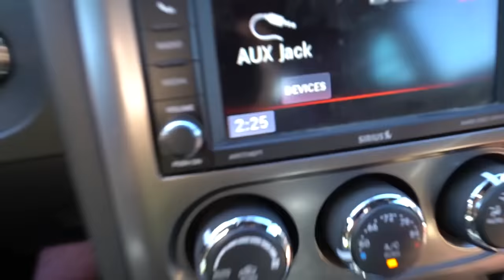SCARING MY EX GIRLFRIEND!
Luna is now safe and sound in my room being the same weird dog :)